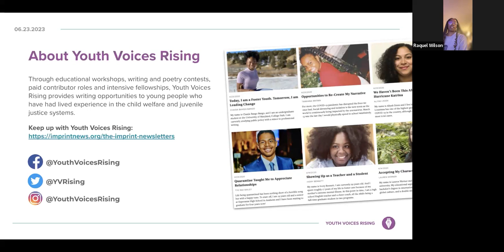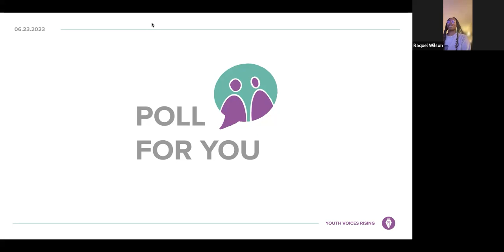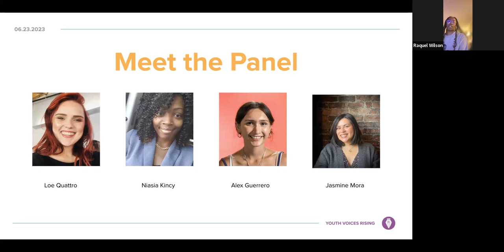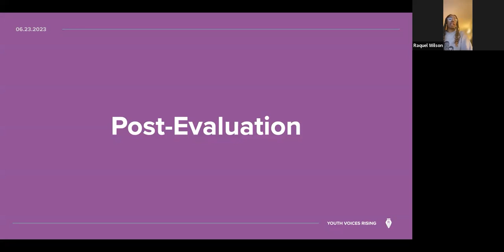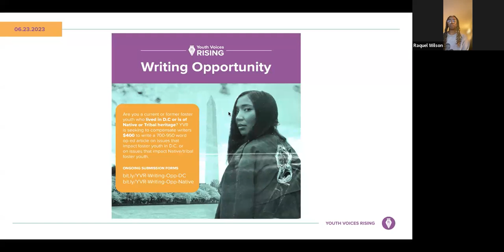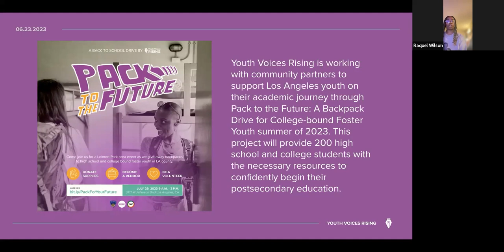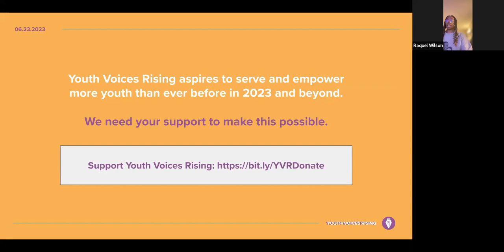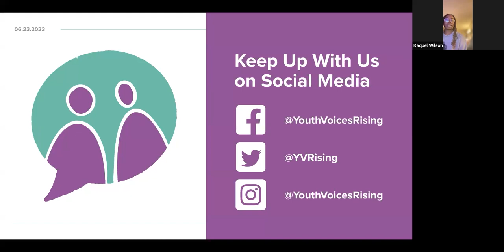Clearing Hurdles: How Schools Can Foster Student Success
Foster youth often face many barriers that threaten their academic achievement. Join Youth Voices Rising as we explore ways school officials and staff can cultivate positive relationships with youth while they’re in high school and in college. Panelists will discuss how schools can better support foster youth and how mentorship can be effective. A probation/school police officer will present on what leads to the school-to-prison pipeline.